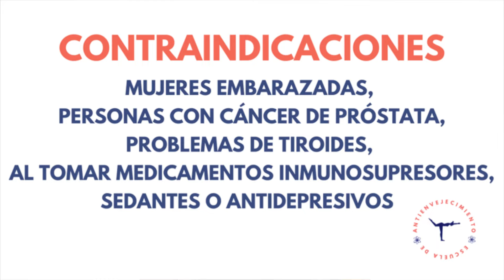9 increíbles beneficios de la ASHWAGANDHA para hombres y mujeres | Cómo se toma | Para qué sirve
Aprende cuáles son los beneficios de la ashwagandha en mujeres y hombres, cómo se toma, para qué sirve y qué efectos tiene en la calidad del sueño y los niveles de testosterona.

Del mismo modo, conoce los contraindicaciones y efectos secundarios de la ashwagandha, cuyo nombre científico es Withania somnifera L.

Si estás mirando este vídeo, entendemos que te preocupa tu salud, por lo que podría resultarte interesante nuestro blog de salud, nutrición y bienestar

❇️ Capítulos ❇️
00:00 Intro
00:16 ¿Qué es la ashwagandha?
00:33 ¿Cuáles son los beneficios de la ashwagandha?
00:43 Beneficio 1
01:33 Beneficio 2
02:10 Beneficio 3
02:41 Beneficio 4
03:07 Beneficio 5
03:36 Beneficio 6
03:58 Beneficio 7
04:32 Beneficio 8
04:49 Beneficio 9
04:59 Contraindicaciones y riesgos de la ashwagandha
05:43 Efectos secundarios
06:03 ¿Cuánta ashwagandha consumir al día?
06:51 ¿Cuánto tiempo seguido tomarla?
07:01 ¿Cuál es la mejor hora del día para tomar ashwagandha?

Nota informativa: Este video es solo para fines informativos . No debe usarse para autodiagnosticarte y no reemplaza un examen  cura, tratamiento, diagnóstico y prescripción o recomendación médica. No crea una relación médico-paciente entre la Escuela de Antienvejecimiento y tú. No debes realizar ningún cambio en tu salud o dieta sin antes consultar a un médico y obtener un examen, diagnóstico y recomendación médica. Siempre busca el consejo de un médico u otro profesional sanitario con cualquier pregunta relacionada con una condición o enfermedad médica.

Image by cookie_studio on Freepik